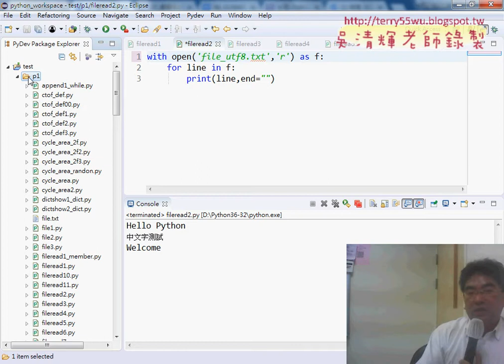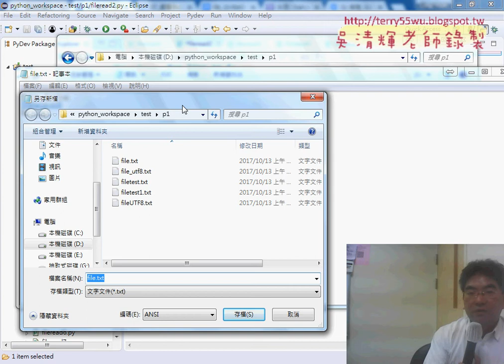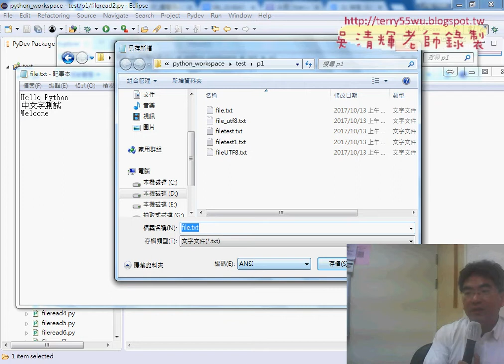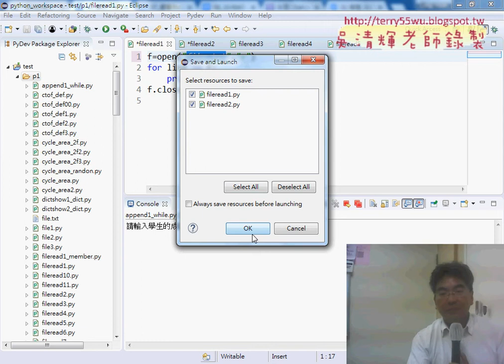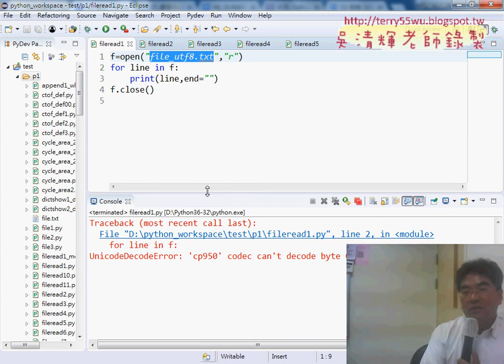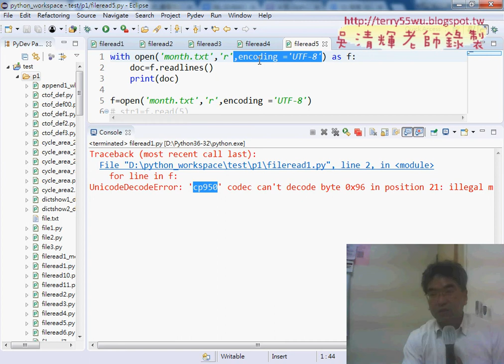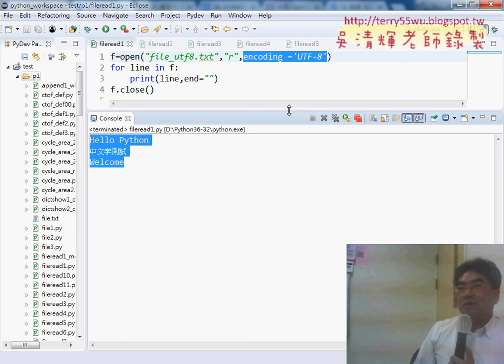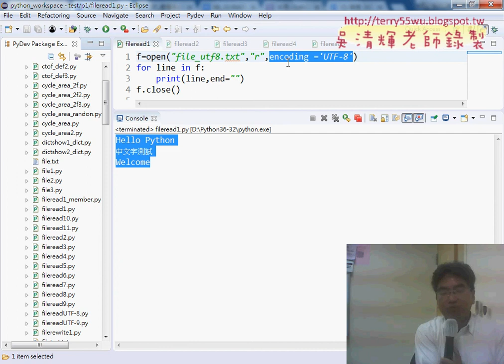04 開啟檔案與編碼方式